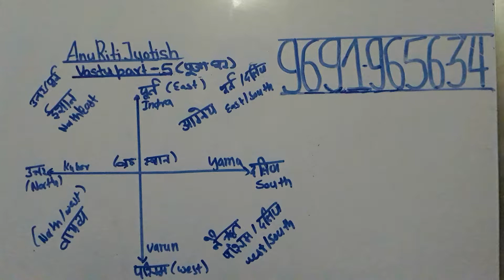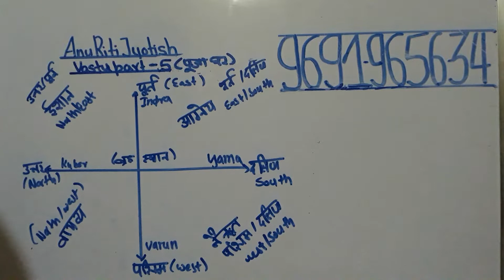Pooja ghar vastu part 5